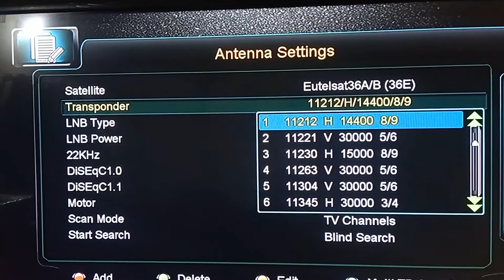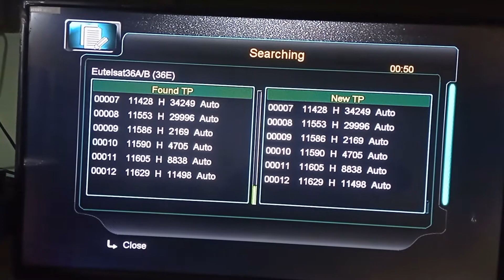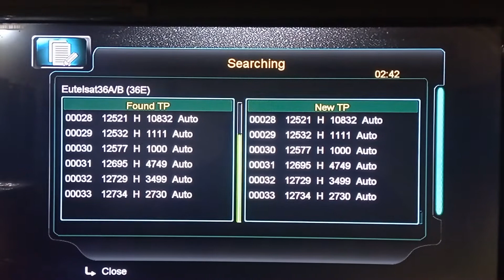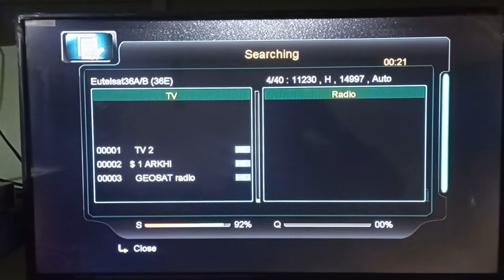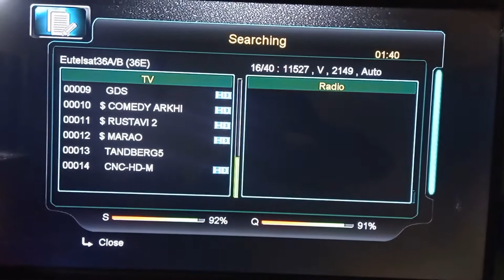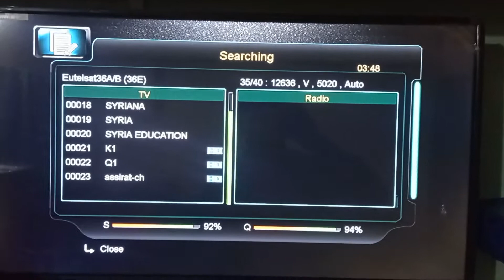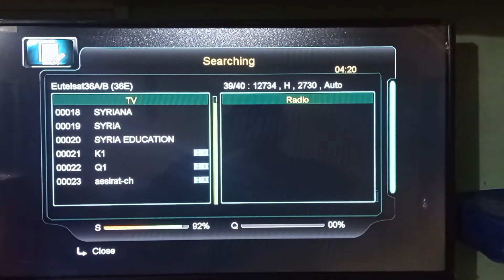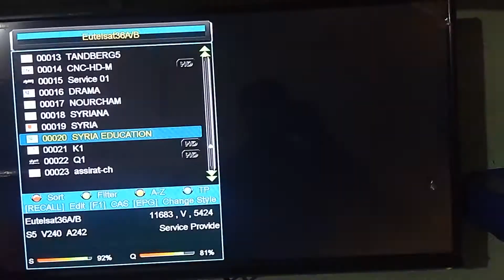EutelSat 36e Ku band New Channel List update Satellite info Pakistan